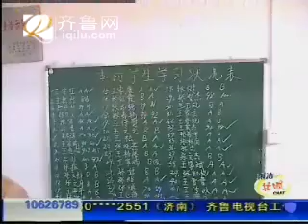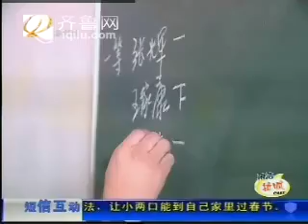1 26 11